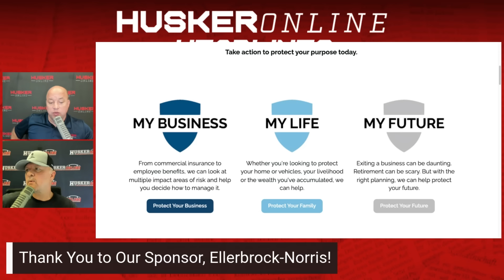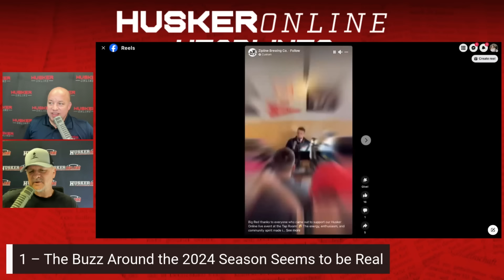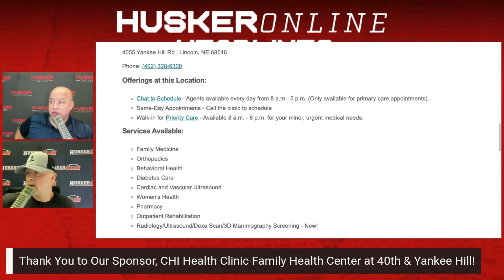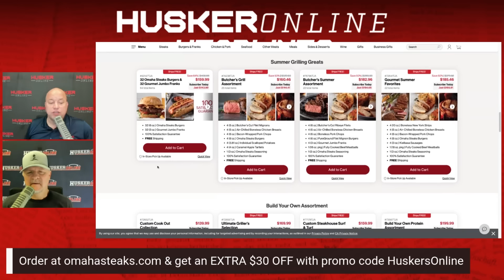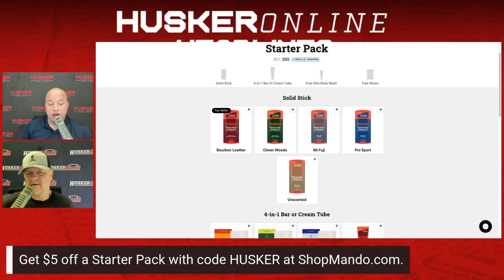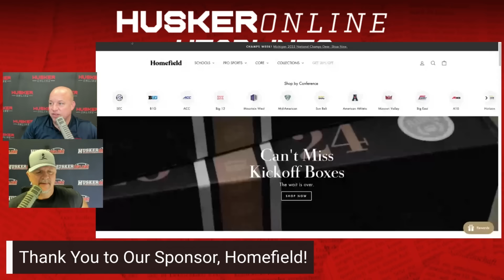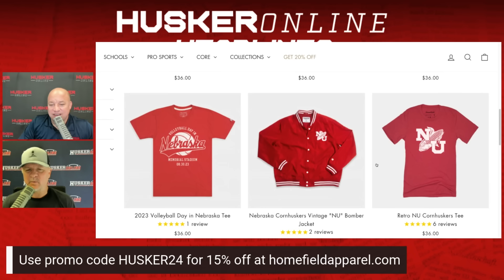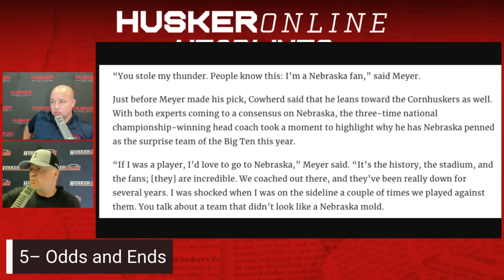HuskerOnline on BUZZ around season, Marcus Satterfield presser notes, fall camp standouts & more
Ellerbrock-Norris
today to get your free risk evaluation.

CHI Health
A relationship with a primary care provider can help you stay on top of your health – everything from knowing your blood pressure and cholesterol numbers to keeping up with vaccinations. Visit CHI Health Clinic Family Health Center at 40th and Yankee Hill in Lincoln.

Omaha Steaks
Celebrate more than 100 years of the world’s best steak experience with 50% OFF SITEWIDE during their anniversary sale. and get an EXTRA $30 OFF with promo code HUSKERSONLINE at checkout. Minimum purchase may apply.